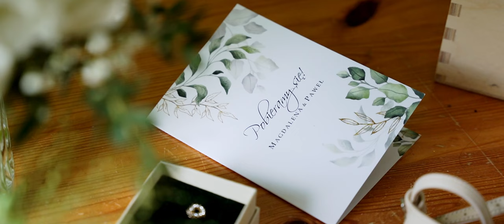Magdalena i Paweł - 04.06.2022 - Teledysk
Realizacja: Kuczyński Studio - Film i Fotografia |
kamera, dron, montaż: Łukasz Kuczyński
2-ga kamera, dron: Mateusz Urban

Jeśli potrzebujecie filmowca, operatora drona, montażysty, który zrealizuje Wasz film ślubny, promocyjny, okolicznościowy, to zapraszam do mnie na :